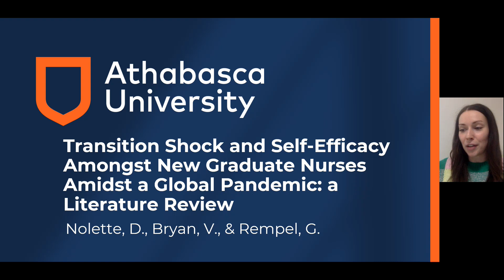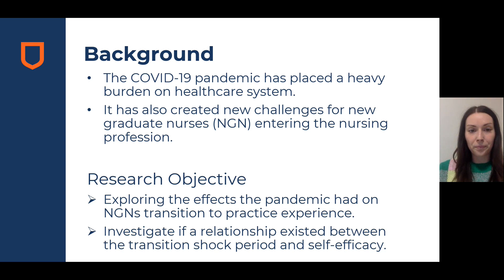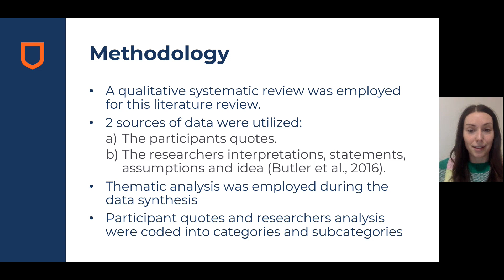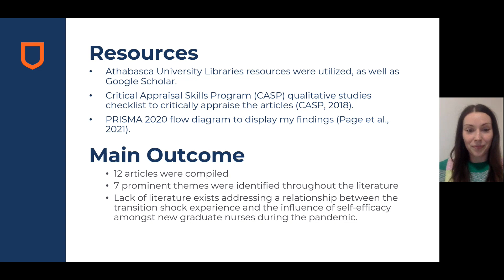WCQR2023_99: Transition shock and self-efficacy for newly graduate nurses amidst a global...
WCQR2023 | 7th World Conference on Qualitative Research
Transition shock and self-efficacy for newly graduate nurses amidst a global pandemic: A literature review
Authors: Danica Nolette, Dr. Venise Bryan and Dr. Gwen Rempel

Introduction: The COVID-19 pandemic placed challenges on newly graduated nurses entering professional practice. Transition shock characterizes the hardships, confusion, and doubt felt by nurses during their first months of practice. Self-efficacy is believing in one’s abilities to succeed despite overcoming challenges. Understanding the influence the pandemic had on transition shock for new graduates and identifying if self-efficacy helps decrease its effects will aid nursing retention and preparedness.
Goals and Methods: To explore the influence of the pandemic on the transition to practice for newly graduated nurses, and to identify if self-efficacy helps minimize their transition shock, as lack of successful transition leads to increase nursing attrition rates and burnout. A qualitative evidence synthesis was used to gain a deeper understanding of the experience felt by new graduates. Qualitative research has the ability to provide meaning to individuals’ experiences by exploring and understanding those said experiences, which are usually lesser perceived through the naked eye.
Results: Fifteen articles were reviewed and provided evidence that new graduate nurses did not have an adequate adjustment period while transitioning to practice because of the effects of the pandemic. This negatively influenced their transition shock period leading to lack of stability, consistency, predictability, and familiarity as they entered professional practice. Lack of research regarding the relationship between self-efficacy and transition shock was noted.
Conclusions: Nurse educators and administrators can devise ways to support and prepare newly graduated nurses for their transition shock period. The next generation of nurses are reported to have reduced self-efficacy levels compared to previous generations, which argues the need to further investigate if a link exits between self-efficacy skills and the transition shock period.

The World Conference on Qualitative Research (WCQR) is an annual event that aims to bring together researchers, academics, and professionals, promoting the sharing and discussion of knowledge, new perspectives, experiences, and innovations in the field of Qualitative Research. Each edition brings together researchers from 30+ countries, world-renowned authors, and research groups sharing their experiences in the field of Qualitative Research, making the WCQR one of the most relevant platforms for discussing and disseminating the best scientific production in the area.

TOPICS:
// Rationale and Paradigms of Qualitative Research
// Systematization of Approaches with Qualitative Studies
// Qualitative and Mixed Methods Research
// Data Analysis Types
// Innovative Processes of Qualitative Data Analysis
// Qualitative Research in Web Context
// Qualitative Analysis with Support of Specific Software